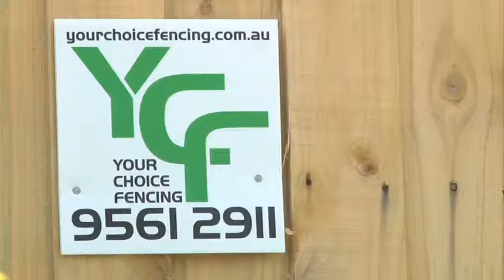fencing contractors - Notting Hill Your Choice Fencing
Your Choice Fencing located in Notting Hill is an excellent choice if you are looking for fencing contractors or timber fencing contractors.